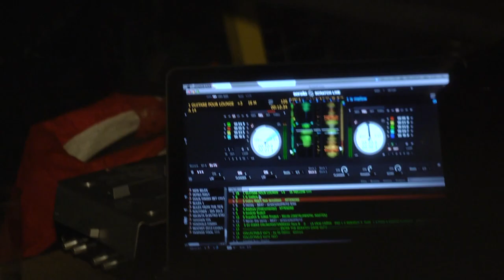Ragtime opening générique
Générique Ragtime opening lancé par François Legrain